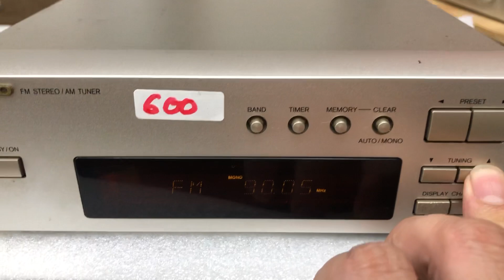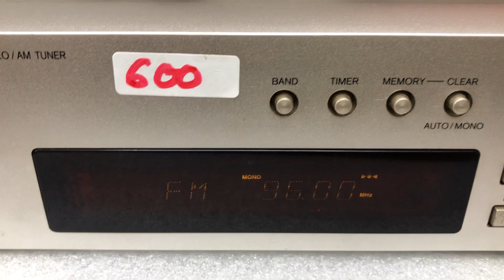Thớt đài radio 108hz giá 600k 0941.891.914 tại Minh Audio Hà Đông Hn